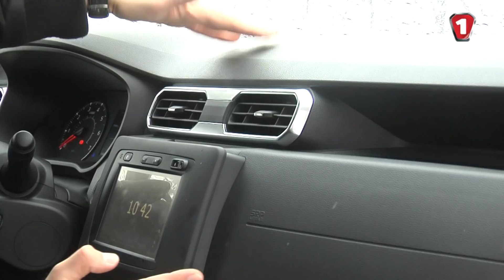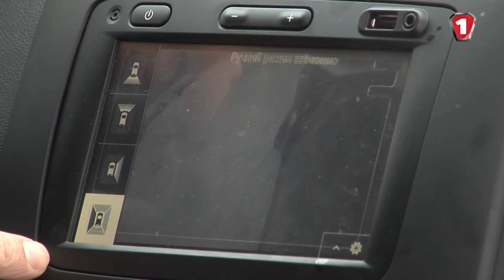Номинанты акции "АВТО ГОДА 2019": Renault Duster (Рено Дастер)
Влад Матяш решил узнать подробнее, чем хочет привлечь своих избирателей кандидат на звание "Авто Года 2019" Renault Duster. Оказалось, что это не гречка. И даже не снег... Что именно - СМОТРИТЕ в видео! И не забывайте ГОЛОСОВАТЬ на сайте